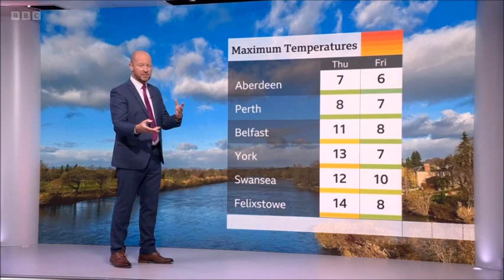BBC News - Special Doctor Who Report (23-11-2023)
It's been 60 years since Doctor Who aired on BBC.

Exactly 60 years on, the show is celebrating its diamond anniversary with three new hour-long specials starting this weekend.

For many fans, they're particularly special because they feature the return of David Tennant, who left in 2010. His tenth Doctor has arguably been the most popular with audiences since the show returned in 2005.

"To get to return to something that meant so much 15 years ago, and was such a huge part of my life, was something I never really imagined was likely," says Tennant. "To be the Doctor again, what a treat!"

He's joined once again on screen by Catherine Tate's Donna Noble. Viewers familiar with her storyline will know that the Doctor wiped her memory, warning her family that if she ever remembered him, she would die.

"Being back on set with Catherine of course, we had such a great time all those years ago," Tennant says.

She's not the only member of the old team to return, with Russell T Davies also back as head writer and showrunner.

"A lot of the team were back together," Tennent adds. "It felt very, very familiar."

After Tennant's three specials, there will be a new Doctor taking over the Tardis, played by Ncuti Gatwa.

Viewers will see him in action for his first full episode in the Christmas Day special, and the actor's first series will be broadcast in 2024. Davies is already overseeing filming on Gatwa's second series.

"I've had a little glimpse of what Ncuti can do, and it's very exciting," reveals Tennant. "He's so inventive, he's clever, he's quick, he's funny.

"It's really exciting that there's such a brilliant new Doctor coming down the track. And I will be glued to every new episode."

Here is a special news report focusing on Doctor Who, who turns 60 today. And it's to promote the release of three specials of Doctor Who which will air on Saturday.